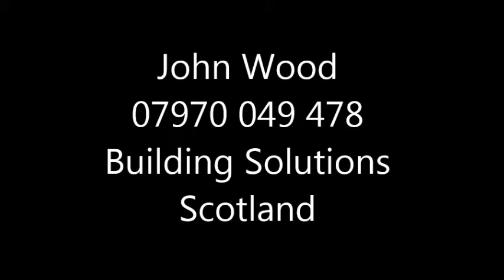bespoke kitchen worktops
I make beautiful one-off worktops
any size,shape & dimension